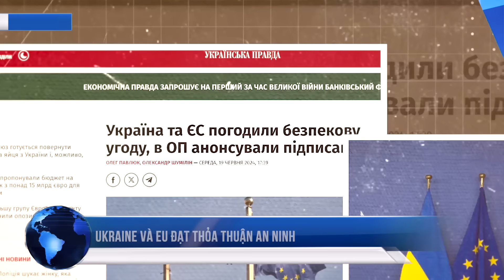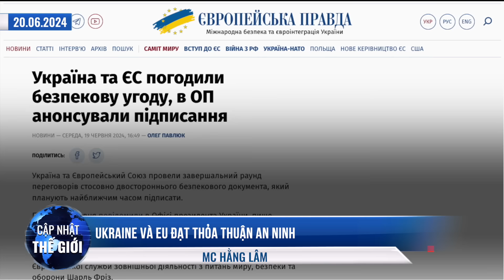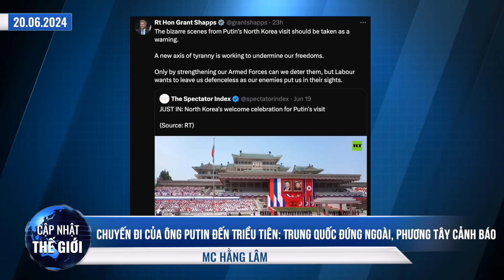Nga phơi lộ điểm yếu, thoi thóp khi đối đầu kinh tế với Mỹ trong ngoại thương quốc tế.